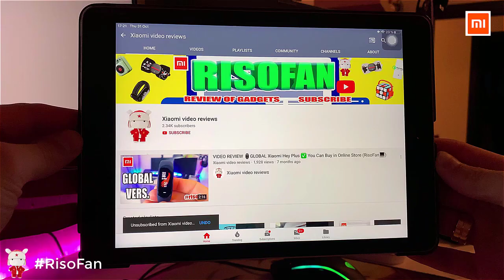Xiaomi Baseus Speed PPS Quick Charger 45W